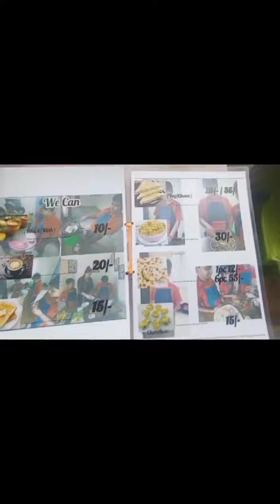We Can , coffee for a cause# an initiative by Anubhuti and Innerwheel club of Kolkata , New Gen